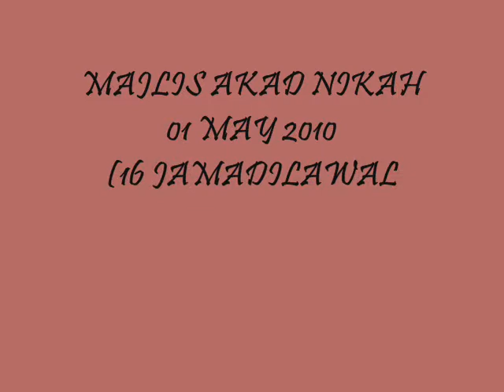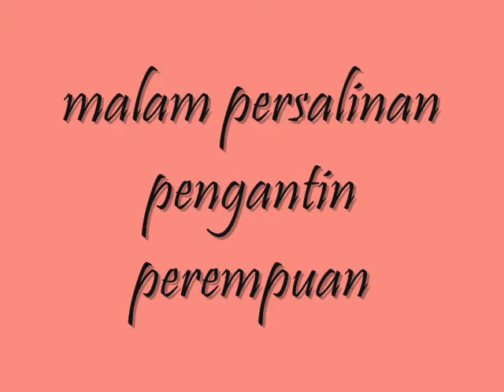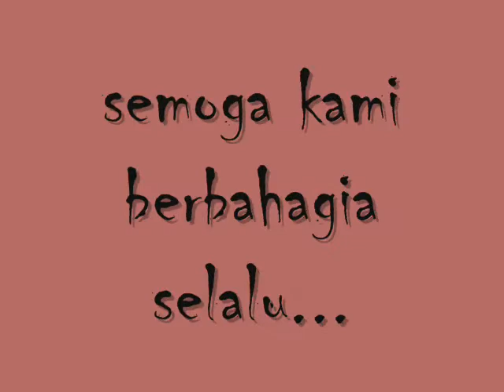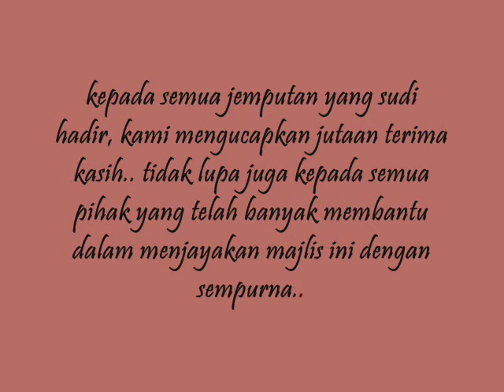Falling in Love with you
Megat & Shaima's Wedding Day..01st May 2010